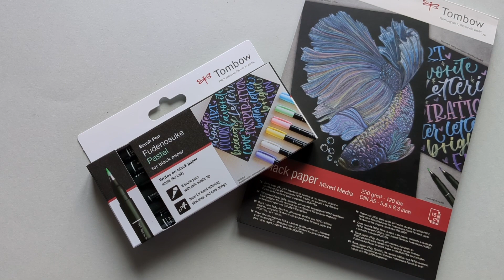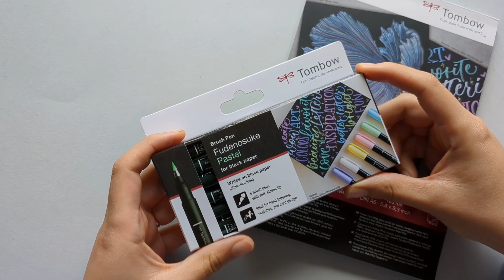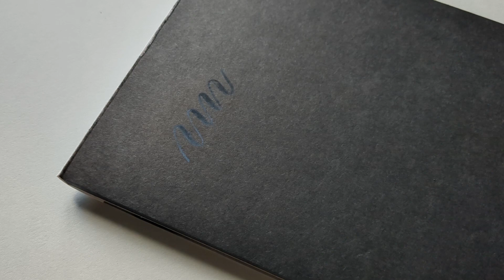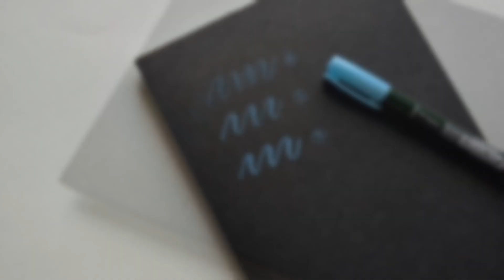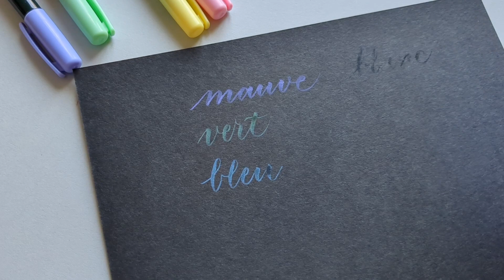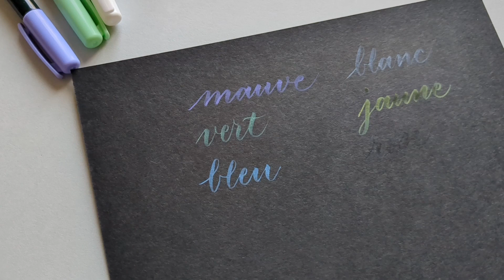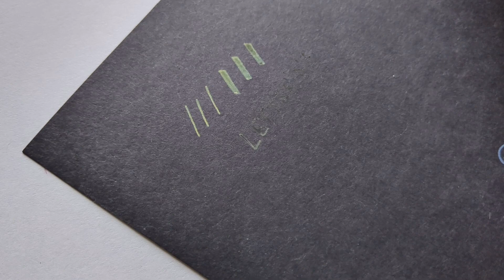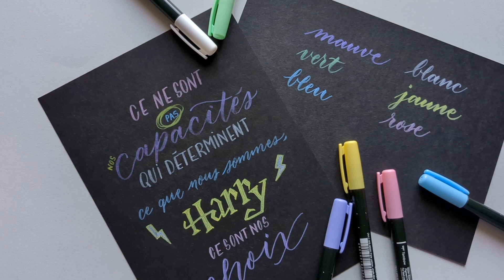Je teste pour vous les Tombow Fudenosuke pastels à effet craie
🖊️ Je teste pour vous le rendu des brush pens Tombow Fudenosuke pastels à effet craie.

Ces brush pens à petite pointe permettent de calligraphier sur du papier noir. Leur encre "magique" ressort sur un fond foncé en séchant et donne un très bon contraste. Les couleurs pastel des feutres pinceaux Tombow Fudenosuke permettent de créer de belles compositions de brush lettering et calligraphie.

Découvrez les particularités de cette gamme de feutre, les différentes couleurs ainsi que des idées d'utilisation.

👉 Vous avez des questions sur ces feutres ? Venez échanger avec moi en commentaires.

🖊️ LE MATÉRIEL PRÉSENTÉ DANS LA VIDÉO

- Tombow Fudenosuke pastel
- Bloc black paper Tombow

👩‍🎨 Apprenez la calligraphie et le brush lettering en ligne avec mes cours complets et accessibles à tou.te.s

💛 ME SUIVRE :

- de conseils, astuces et tutos en calligraphie et brush lettering sur mon blog